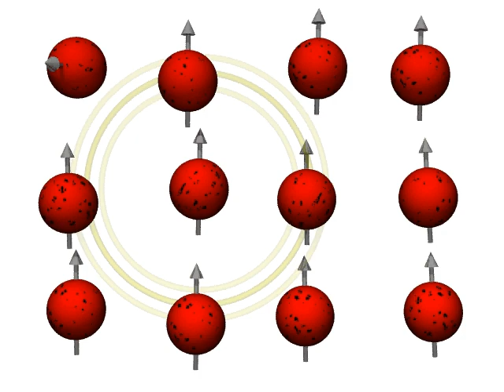MRI: excitation and recovery of spins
This animation shows how spinning hydrogen nuclei are excited by a radio pulse, and how they subsequently emit radio waves as they return to the ground state.

If you are interested in MRI teaching: a free virtual MR simulator that produces realistic images can be downloaded